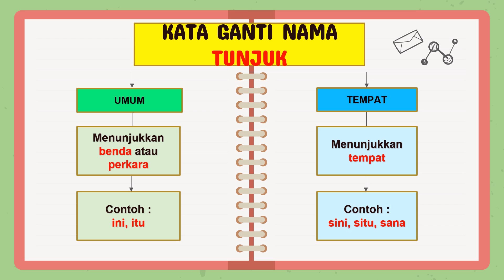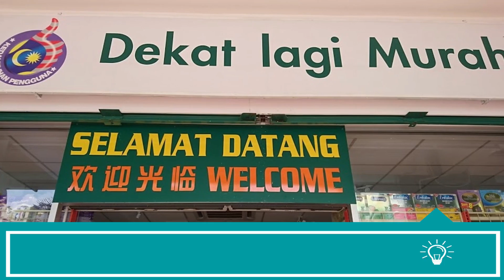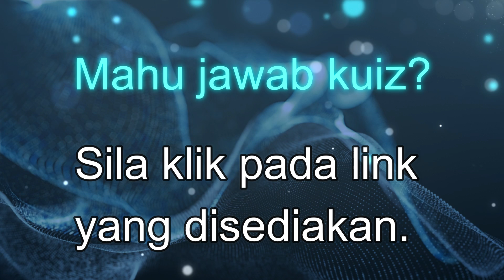Kata Ganti Nama Tunjuk | Contoh | Kuiz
-Kata ganti nama tunjuk ialah perkataan yang menunjukkan sesuatu benda, perkara atau tempat.
-Contoh : ini, itu, sini, situ, sana